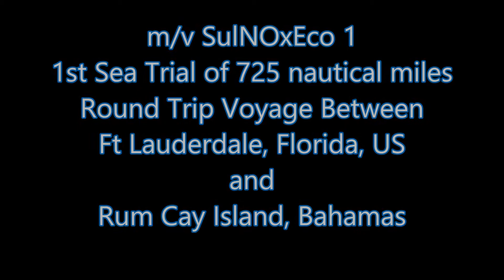101 MHUK support vessel voyage Ft Lauderdale to Rum Cay April 2014